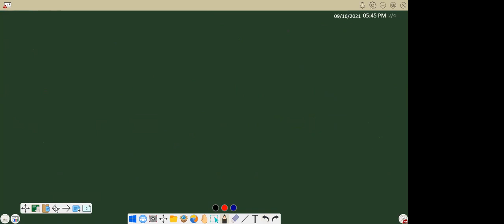Math | Bridge 3 | 16/9/21 | by swhambhu sir